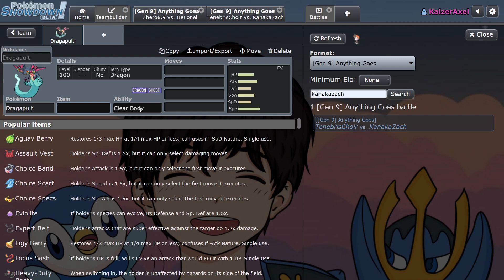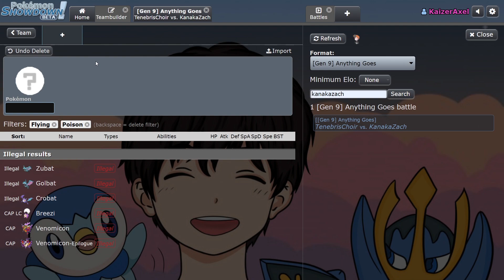Maverick Monotype Tournament Week 1: The Toxic One vs Tanis, the Dragon King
Our newcomer faces off against one of the mightiest in our tournament. Can these Poison-type Pokemon withstand the aura of dragons?